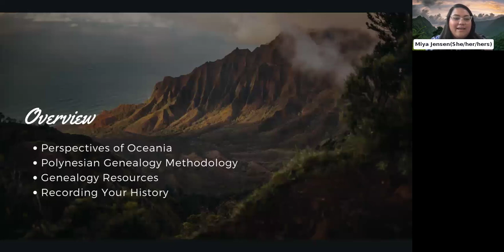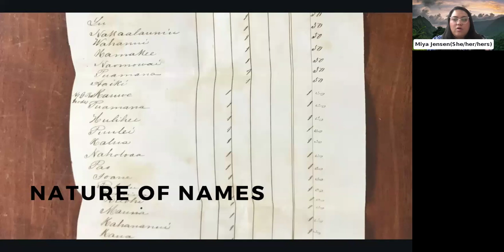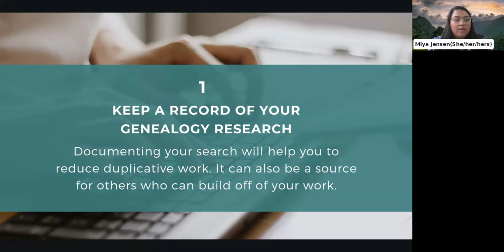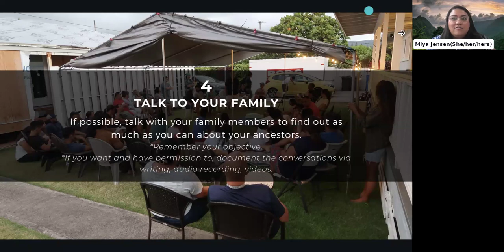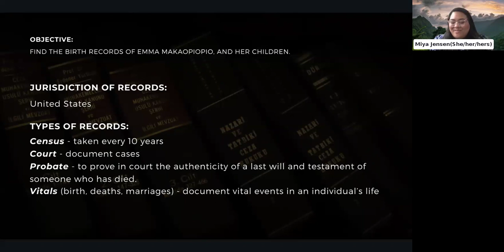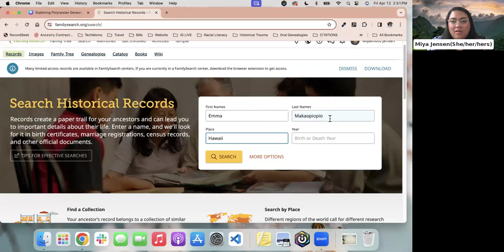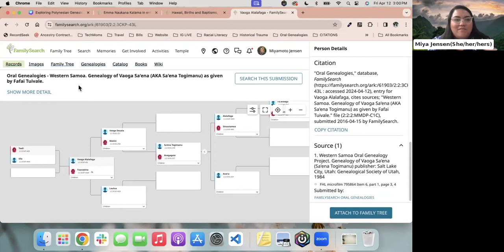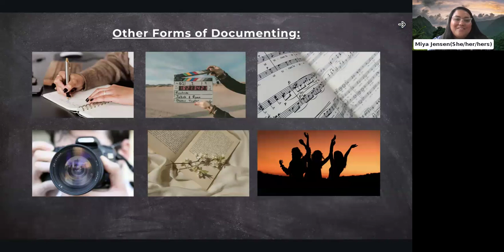Exploring Polynesian Genealogy with Miya Jensen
Miya Jensen, known as “The Polynesian Genealogist” on social media, shares her knowledge about all things Polynesian family history research. Her presentation, given at the Sutro Library on Friday, April 12th, 2024, includes a discussion of the culture of genealogy in Oceania, the variety of records available for researchers, and the wealth of knowledge provided by the Oral Genealogies of the Pacific.